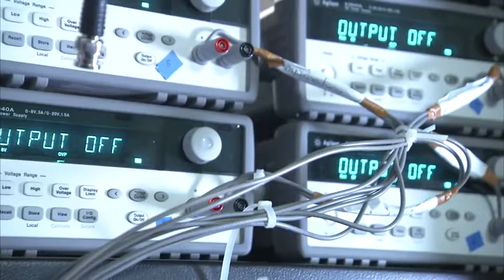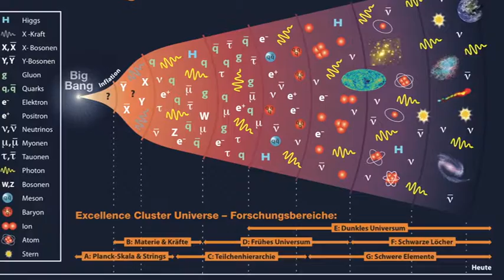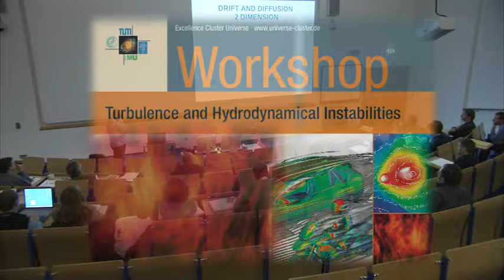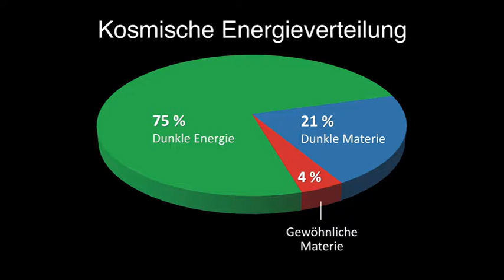Exzellenzinitiative: Exzellenzcluster "Universe Cluster"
Der Universe Cluster in München geht den grundlegensten aller Fragen nach: Wie entstand und entwickelte sich unser Universum? Was passierte nach dem „Big Bang“, dem Urknall, und warum gibt es das rätselhafte Ungleichgewicht von Materie und Antimaterie – die Ursache dafür, dass wir und unsere Welt überhaupt existieren. Die Wissenschaftlerinnen und Wissenschaftler am Universe Cluster untersuchen, ob die uns bekannten Naturgesetze im Weltraum gelten, und inwieweit sie neu formuliert werden müssen. Die Münchner Forschenden wollen auch wissen, wie Galaxien und Sterne entstehen, wie die Zukunft des Universum aussieht und welche Rolle die Dunkle Energie dabei spielt . Astrophysiker, Kern- und Teilchenphysikerinnen und -physiker auf dem Forschungscampus in Garching bei München arbeiten eng zusammen, um Antworten auf solche Schlüsselfragen der modernen Physik zu finden. Sie suchen nach Einblicken in die innersten Strukturen von Materie, Raum und Zeit – und damit in den Ursprung der Natur.